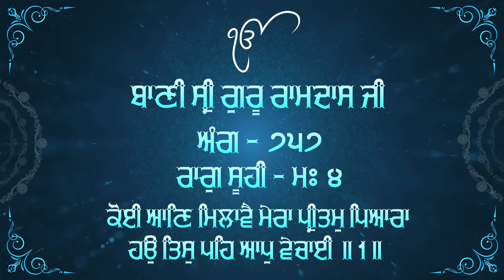Koi Aan Milave | Bhai Bakhshish Singh Jee Jawaddi Taksal | Atamras | 4K